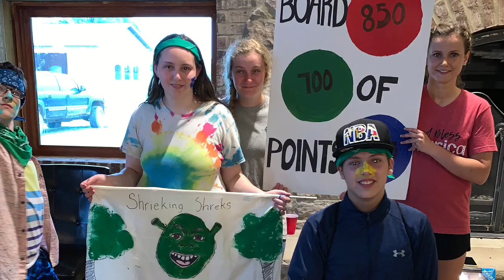Yashar Youth Camp On Target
Summer camp highlight reel from the Yashar Youth group from The Tabernacle in Branson, MO. Was a blessed weekend of fun, teaching, praise, prayer, competition, food, and fellowship. For information about the Tabernacle, a Messianic Jewish congregation, go